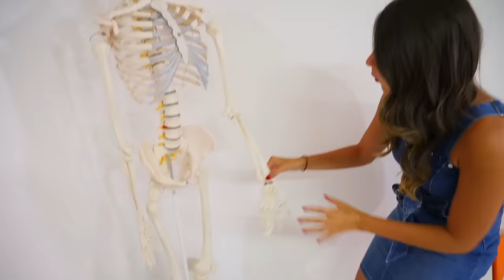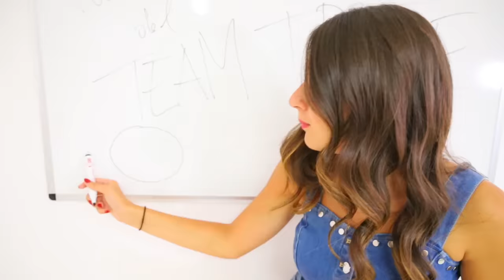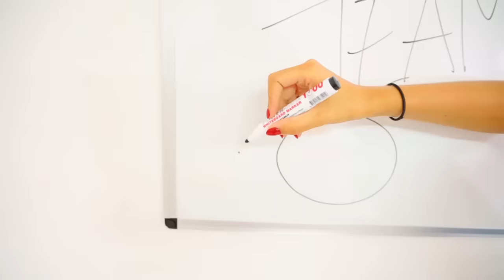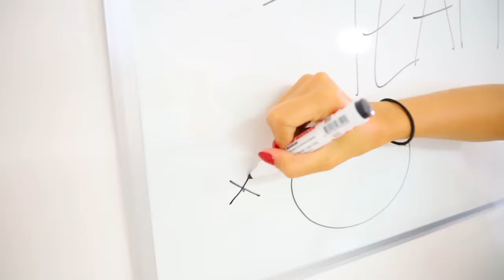SLIME VECCHI DI 1 ANNO! *Non crederete come sono diventati!!*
La reazione alla nostra collezione di slime dopo un anno!
★ PRENDI IL NOSTRO FANTALIBRO ➤

📚 CLICCA QUI PER IL PRIMO FANTALIBRO 📖